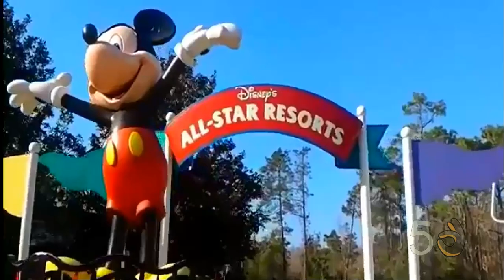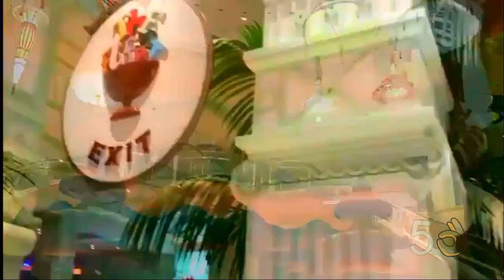5 Biggest Hotels in the World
What makes a hotel grand? Is it the number of stars? Location? The kind of popularity it gets because it is frequented by celebrities, wealthy people, and common individuals alike? Is it the exclusivity and certain degree of privacy? Well, it could be a combination of these things and then some.

But for this list, let us look into the hotel’s number of rooms. After all, many judge a hotel’s success on its capacity to house large contingent of guests without compromising their comfort or the quality of their services. Here are the 5 largest hotels in the world based on the number of guest rooms.